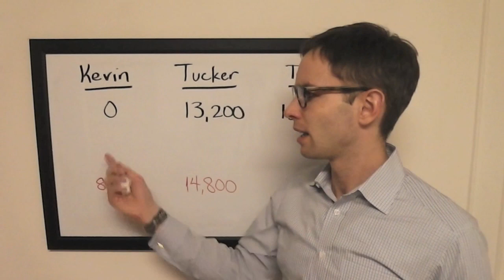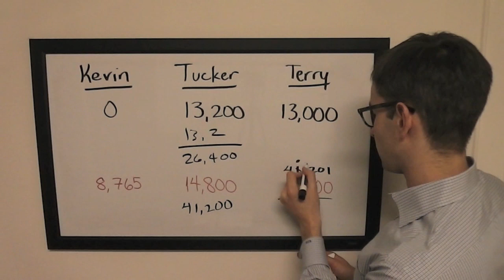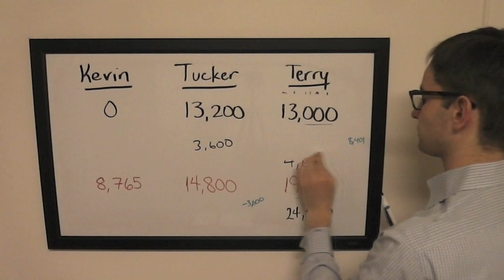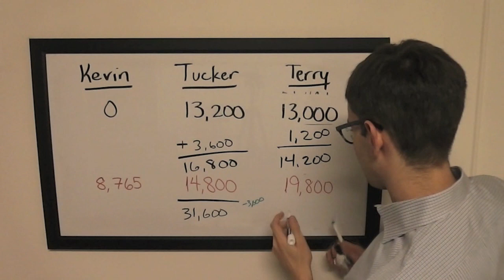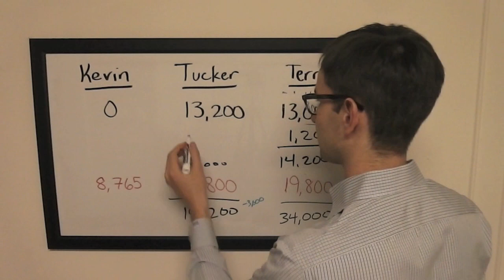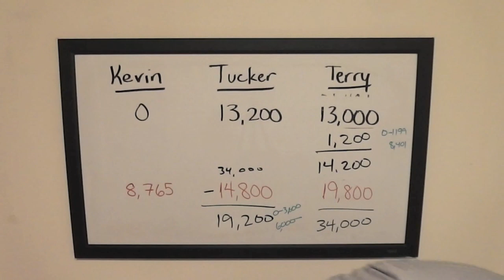The Final Wager - Friday, February 21, 2014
2003 Jeopardy! College Champion Keith Williams breaks down the wagering for the second and deciding game of the 2014 College Championship final match between Kevin Shen (Berkeley), Tucker Pope (Texas A&M), and Terry O'Shea (Princeton), which first aired Friday, February 21, 2014.